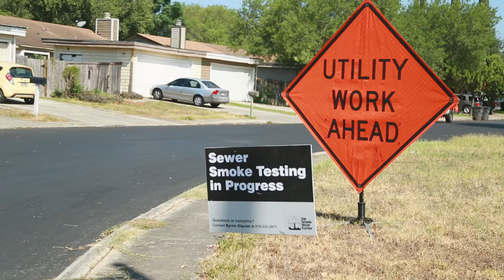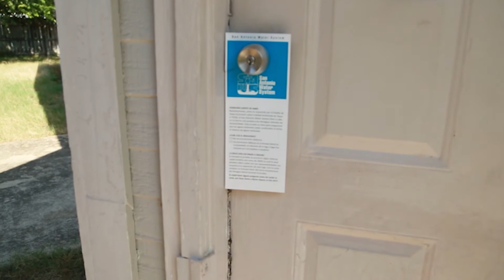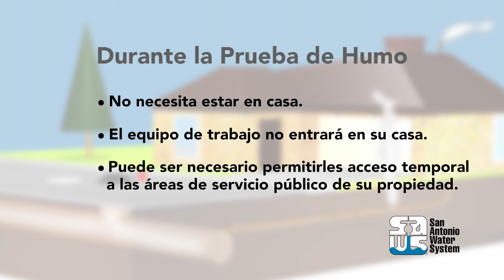Pruebas de Humo en Nuestro Sistema de Alcantarillado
SAWS realiza pruebas de humo sobre el acuífero Edwards para garantizar la seguridad del agua.